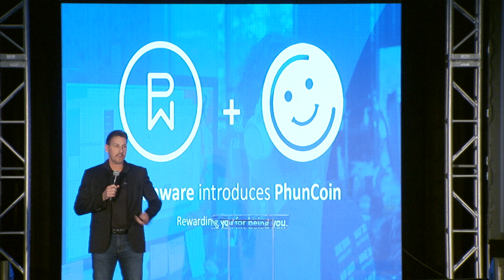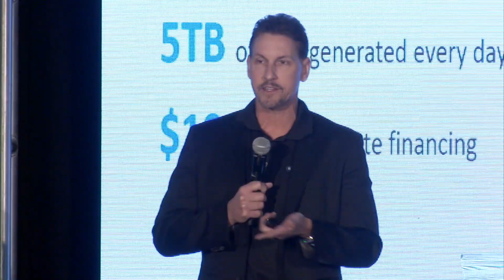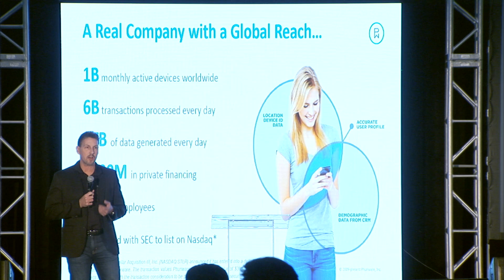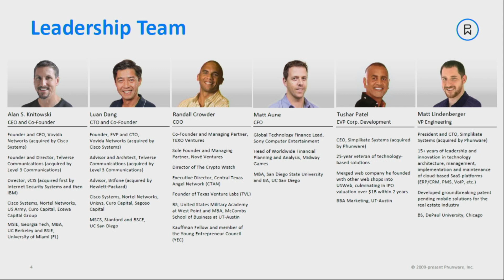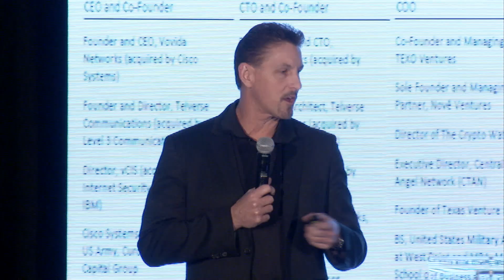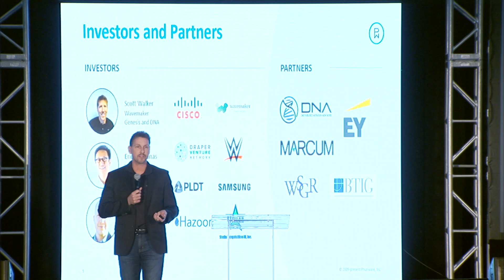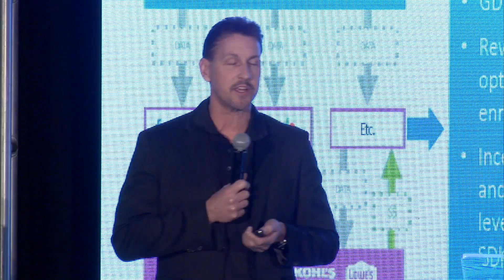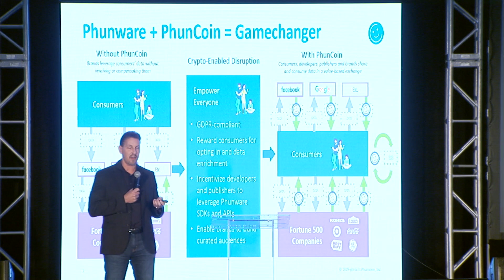PhunCoin - Presented by Alan Knitowski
PhunCoin presented by CEO Alan Knitowski at Crypto Invest Summit West, May 2018, at the Los Angeles Convention Center.